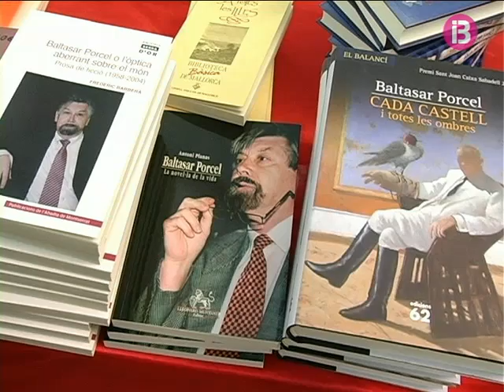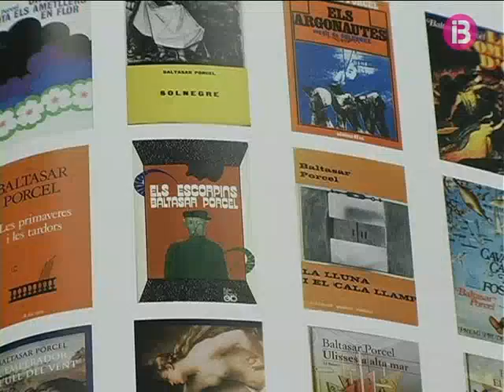L&apos;escriptor mallorquí Baltasar Porcel ha mort a l&apos;edat de 72 anys